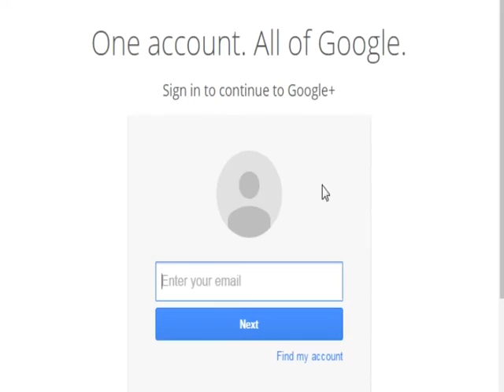Christmas Celebration 27 Christmas gateau walkthrough